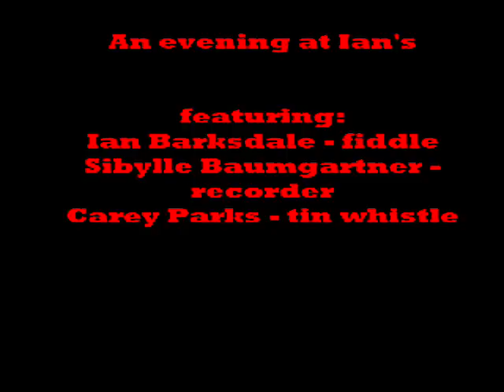An Evening at Ian's - Part 1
Friends gather at Ian's for an evening of Irish folk Music. Featuring Ian Barksdale on fiddle, Sibylle Baumgartner on recorder, and Carey Parks on tin whistle.

Part one's selections are reels - "Swinging on the Gate", "Sally Gardens", and "Silver Spear".  Part 2 is slides - O' Keefe's & Murphy's.